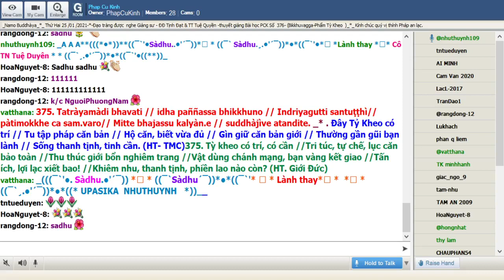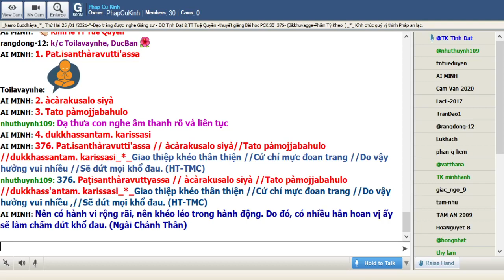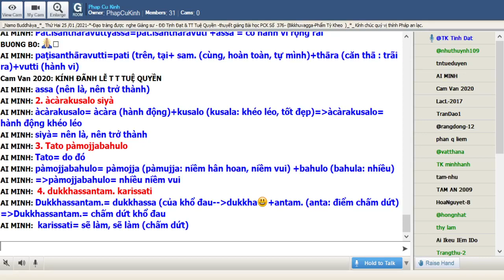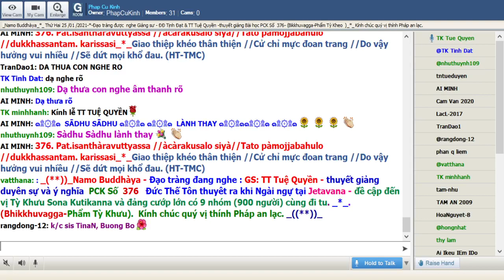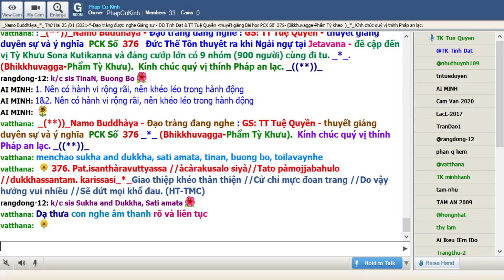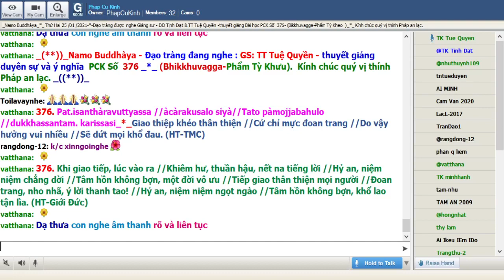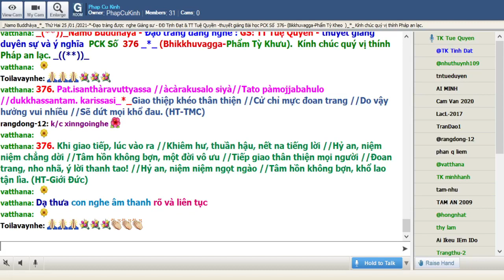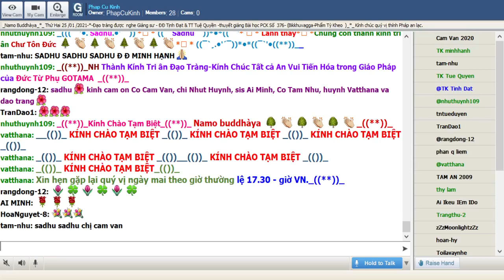25-01-2021 Room Phap Cu Kinh Thứ Hai .ĐĐ Tịnh Đạt & TT Tuệ Quyền giảng Pháp Cú Kinh Số 376.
Phap Cu Kinh Thứ Hai Jan 25-2021.ĐĐ Tịnh Đạt &  TT Tuệ Quyền giảng từ vựng, ý nghĩa & duyên sự Pháp Cú Kinh Số 376--*--Đức Thế Tôn thuyêt ra khi Ngài ngự tại Jetavana - đề cập đến vị Tỳ Khưu Sona Kutikanna và đảng cướp lớn có 9 nhóm (900 người) cùng đi tu. _*_.(Bhikkhuvagga-Phẩm Tỳ Khưu).

*376. Pat.isanthàravuttyassa //àcàrakusalo siyà//Tato pàmojjabahulo //dukkhassantam. karissasi_*_

*376. Giao thiệp khéo thân thiện //Cử chỉ mực đoan trang //Do vậy hưởng vui nhiều //Sẽ dứt mọi khổ đau. (HT-TMC)

*376. Khi giao tiếp, lúc vào ra //Khiêm hư, thuần hậu, nết na tiếng lời //Hỷ an, niệm niệm chẳng dời //Tâm hồn không bợn, một đời vô ưu //Tiếp giao thân thiện mọi người //Đoan trang, nho nhã, ý lời thanh tao! //Hỷ an, niệm niệm ngọt ngào //Tâm hồn không bợn, khổ lao tận lìa. (HT-Giới Đức)

1. Pat.isanthàravuttyassa
paṭisanthāravutti=pati (trên, tại+ sam. (cùng, hoàn toàn, tự mình)+thāra (căn thā : trãi ra)+vutti (hành vi)
assa (nên là, nên trở thành)

2. àcàrakusalo siyà
àcàrakusalo= àcàra (hành động)+kusalo (kusala: khéo léo, tốt đẹp)=àcàrakusalo= hành động khéo léo
siyà= nên là, nên trở thành

3. Tato pàmojjabahulo
Tato= do đó
pàmojjabahulo= pàmojja (pàmujja: niềm hân hoan, niềm vui) +bahulo (bahula: nhiều)
=pàmojjabahulo= nhiều niềm vui

4. dukkhassantam. karissati
Dukkhassantam.= dukkhassa (của khổ đau--dukkha +antam. (anta: điểm chấm dứt)=Dukkhassantam.= chấm dứt khổ đau
karissati= sẽ làm, sẽ làm (chấm dứt)